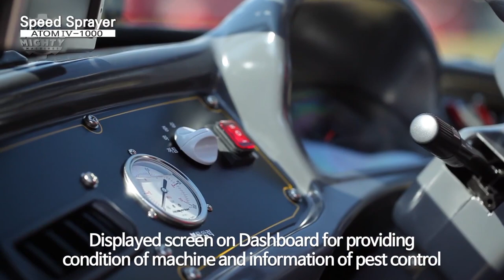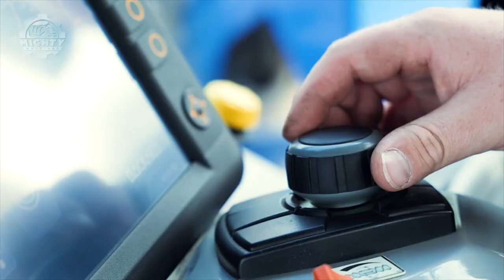From Cleaning to Farming 11 Powerful Machines that you have got to see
Modern times have demanded more time-efficient and easier ways of doing things. Fields that required so much manual labor before like farming, cleaning, and even tree cutting have been simplified by newer machines.

LASER LEVELING GRADER SCRAPER TURN BLADE – TBP - ERDVARK ENGINEERING